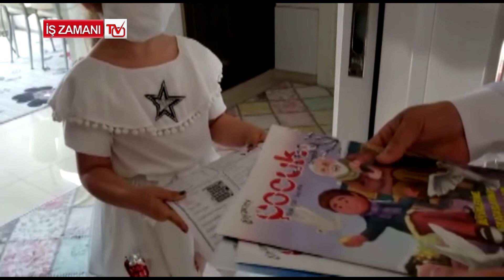Alanya Oktay - Hanefi cebeci Cami Müezzin Kayyımı Osman Kömür ile röportaj fırsatı bulduk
Antalya’nın Alanya ilçesi Oktay - Hanefi cebeci Cami Müezzin Kayımı Osman Kömür ile röportaj fırsatımız bulduk. Alanya müftüsü Sayın Dr. İhsan İlhan izniyle yaptığı uygulamalarını Osman Kömür , Salgın nedeni ile alınan önlemleri ve bire bir uyguladıkları çalışmaları anlatı.
Osman Kömür, Türkiye Diyanet Vakfı Alanya Şubesi ve hayır severlerin destekleri ile hazırlanan içerisinde un, yağ, şeker, tuz , bulgur, pirinç, salça, makarna, mercimek, hazır çorba, nohut, fasulye gibi temel ihtiyaç gıdalarından oluşan 76 paket yardımı önceden belirlemiş olduğumuz ihtiyaç sahibi 76 aileye bu süreçte ulaştırmış olduk.
İç İşleri Bakanlığımızın Genelgesi ile 29 Mayıs 2020 Cuma günü Cuma namazları. Camilerimizin bahçelerinde açık alanlarında kılınmaya başlandı. Tabii 65 Yaş üzeri ve 20 yaş altı. Vatandaşlarımız sokağa çıkma kısıtlaması olduğu için Cuma namazına gelemediler. Cuma Namazına gelen vatandaşlarımızda kendi evlerinde abdestlerini almak sureti ile kendi özel seccadelerini getirmek sureti ile ve Cuma namazı kılınacak olan yere   her yönden 1,5 metre mesafeye dikkat ederek maskeli olarak kolluk güçleri eşliğinde Cuma namazı kılınacak olan cami bahçesine veya alınarak Cuma namazı kılınmış oldu.
29 Mayıs 2020 itibari ile Öğlen ve ikindi namazları sosyal mesafeye uyularak yine abdestlerini kendi evlerinde alarak cami şadırvanlarını ve lavabolarını kullanmamak sureti ile camilerimizin içerisinde sosyal mesafeye dikkat ederek kendi özel seccadeleri üzerinde ve maskeli olarak  öğle ve ikindi namazlarını cemaat ile akşam yatsı ve sabah namazlarında camilerimiz yine açık ancak cemaatle değil ferdi olarak namaz kılınmaya başlanmıştır.
Tüm dünyayı etkisi altına alan yeni tip korana virüs tedbirleri kapsamında  Mili Eğitim bakanlığınca örgün eğitime ara verildi . EBA tv üzerinden uzaktan eğitim başlatılmış oldu . uzaktan eğitim alan ve ödevlerinin çıktısını almakta zorluk yaşayan öğrenciler öğretmenlerimizin İnternet aracılığı ile öğrencilerine gönderdiği ödev ve ders çıktılarını alarak öğrencilerin evlerine teslim ederek bu süreçte destek olduk.
Salgının ilk gününden itibaren Alanya Müftülüğümüz. Sosyal medyanın tüm argümanlarında yerini almıştır. Alanya Müftümüz Sayın DR. İhsan İlhan’ın başkanlığında  Alanya’da bulunan yerel televizyon kanallarında programlar düzenlendi. Alanya kanalı ekranlarında sunuculuğunu yaptığım. İftara doğru programı Ramazan sürecinde her gün canlı olarak yayınlandı. Bu programda ele aldığımız konular. Salgın ile ilgili olarak temizlik konusu işlendi . Birlikte yaşama kültürü sağlığımız en değerli hazinemiz corana virüs nazarinde hadiselere ibret ile bakmak konuları salgın çerçevesinde ele aldığımız konulardan sadece bazıları oldu.
Evinden çıkamayan yaşlı kişi ve ailelere yardım ulaştırmaya devam ettik . Özellikle yaşlılardan gelen talepleri yerine getirmek için gayret gösterdik . Diyerek yapılan uygulamalar açıklamada bulundu.